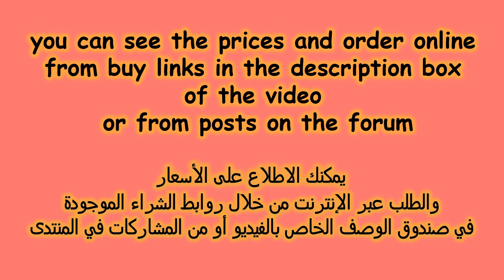Step into Luxury and Style with our office style Genuine Leather sandals | easy to wear ladies shoes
Step into Luxury and Style with our office style Genuine Leather Pumps | easy to wear ladies shoes

 Wedding Shoes
Non-Slip Polka

أروع_موديلات صنادل صيف 2022
احذية تركية
احذية عرائس

basket femme
basket mode
sneakers
tendance baskets